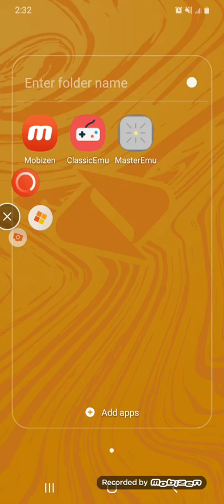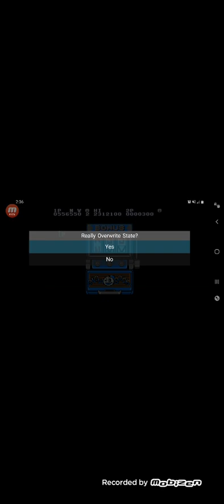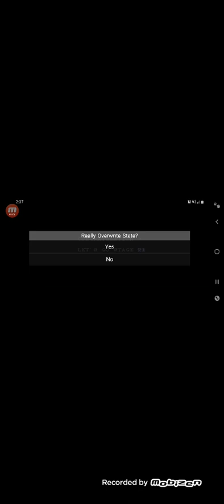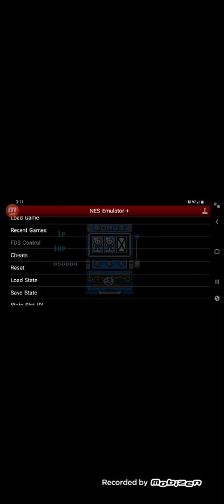Snow Brothers 2 Player Mode Last Part (NES)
I was using emulator, so their was no 2nd player which is why 2P was standing still in the previous gameplays & why they are dead in this one. Doing 2 player games on emulator is impossible.